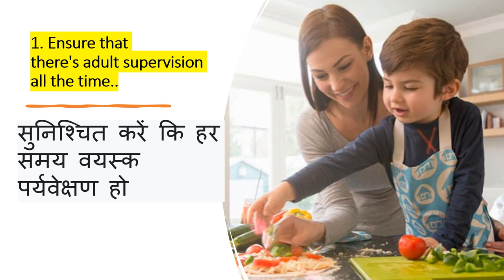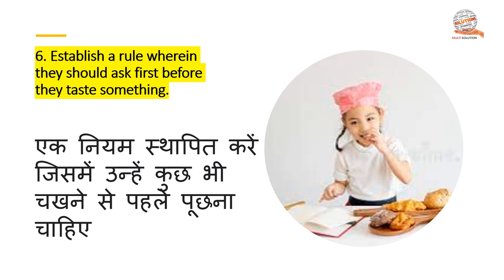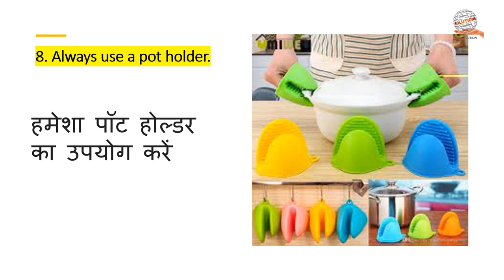10 Safety Tips When Cooking with kids II बच्चों के साथ खाना बनाते समय 10 सुरक्षा युक्तियाँ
10 Safety Tips When Cooking with kids II बच्चों के साथ खाना बनाते समय 10 सुरक्षा युक्तियाँ
kitchen safety

What are 10 safety rules at home for kids?
What are 10 safety rules in the kitchen?
What are the 5 safety rules in cooking?
What is kitchen safety for kids?

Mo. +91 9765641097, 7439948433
 Language- Hindi, English & Bengali